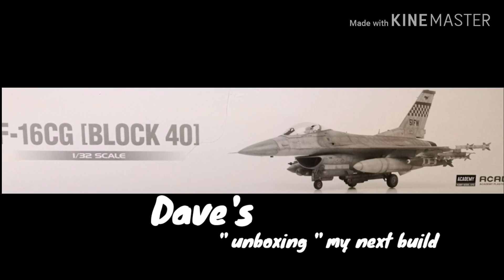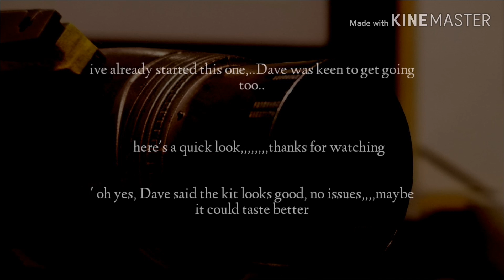Academy 1/32 F16 CG,,quick unbox video, with some friends.